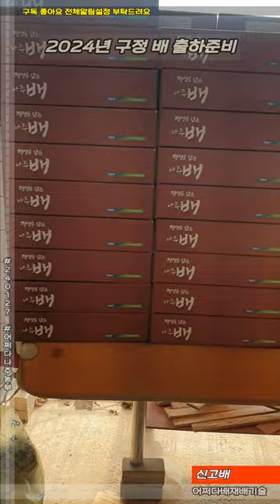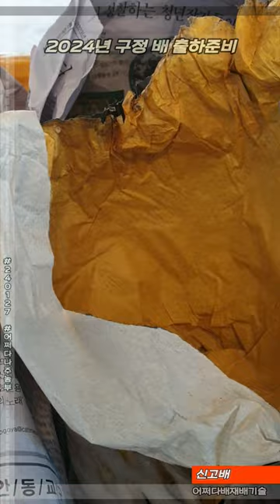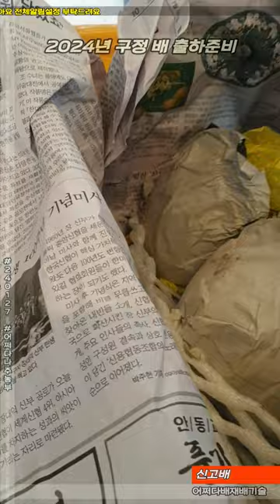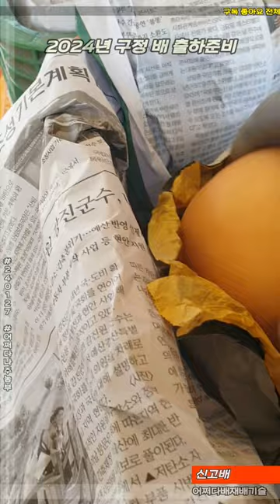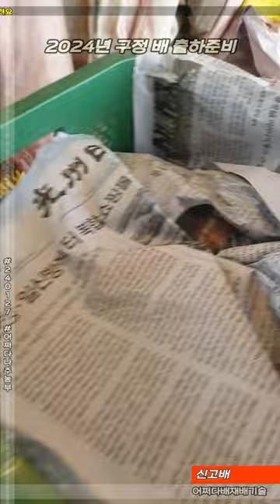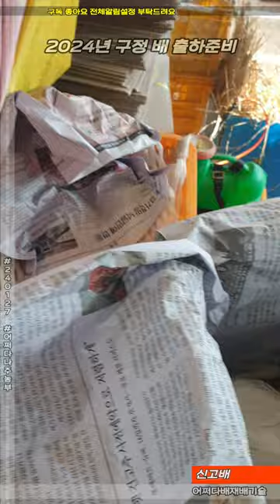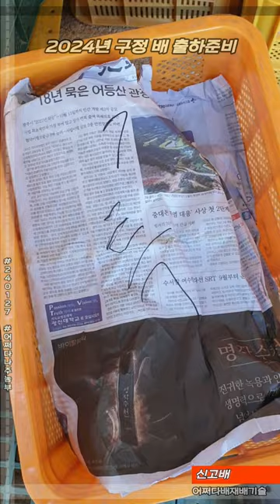(원본)24년 구정 배 출하준비 - 신고배 저장상태 과피얼룩 최소화 저장시 포장방법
원본영상, 23년도에 저장해 놓은 신고배의 과피얼룩이 있는지 과피얼룩이 생기지 않게 하기 위해서 배봉지를 재활용하는 방법 그리고 컨테이너 박스 담을때 신문지를 이용한 활용법등을 보실 수 있습니다.

어쩌다나주농부채널에는 2천개가 넘는 영상이 고객님들을 기다리고 있으며

감사합니다.

===추가검색===
제작일자 -- #240127